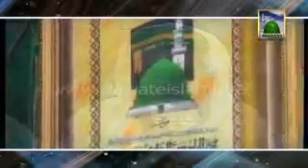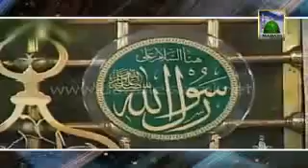Naat Shareef | Kalam e AMEER E AHLESUNNAT | Amazing Voice